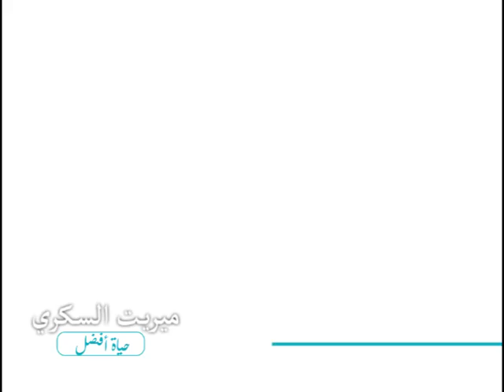تخلص من العصبيه في رمضان.